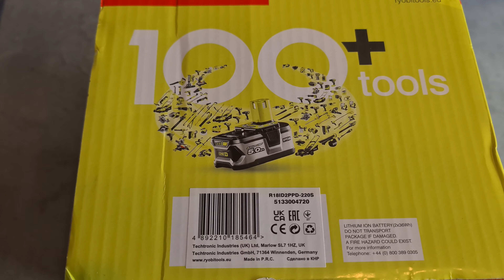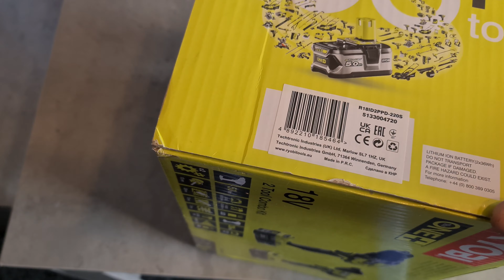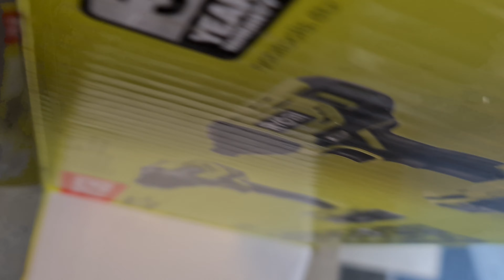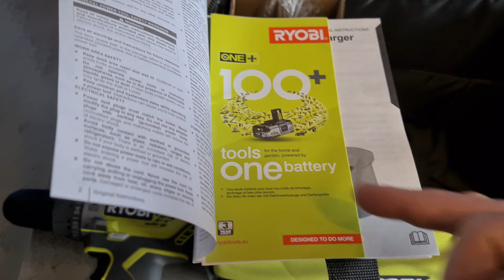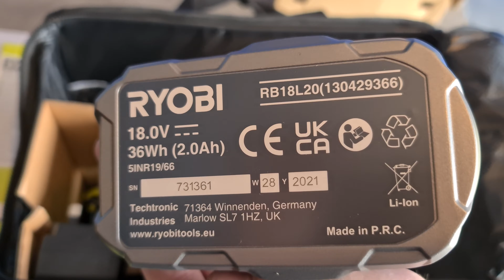Ryobi One+ 2 tool combo kit unboxing.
Unboxing of the Ryobi One+ 2 tool combo kit R18ID2PPD-220S